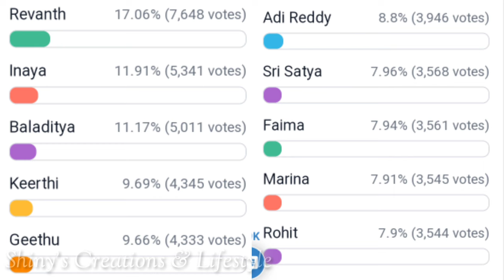రేవంత్ Vs ఇనాయా టాప్ లో ఎవరు...?